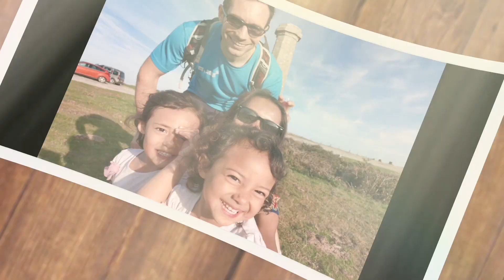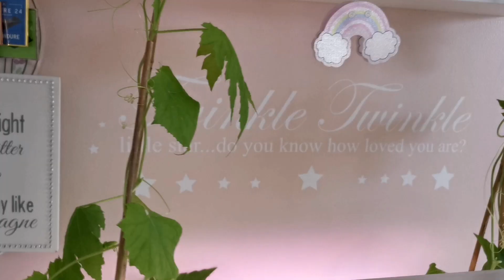สวนผักไทย​ของสะใภ้​อังกฤษ​ ในเมืองหนาว​2022